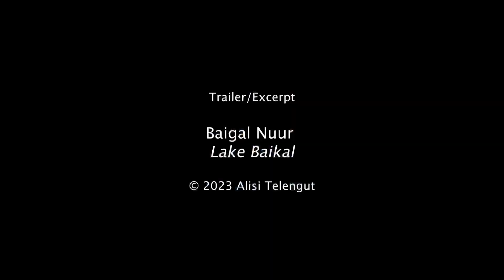LAKE BAIKAL Trailer | VIFF 2023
North of the Mongolian border, the ancient Siberian Lake Baikal is reimagined through hand-made animation, featuring the voice of a Buryat woman speaking in her endangered Buryat-Mongolian language.

The 42nd Vancouver International Film Festival runs September 28 - October 8, 2023.